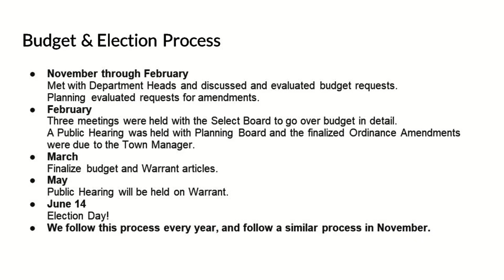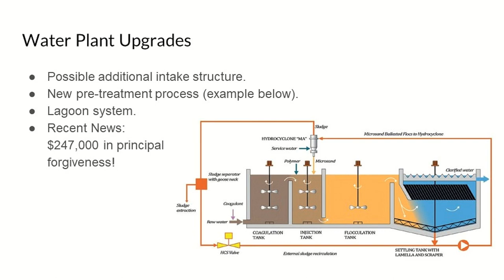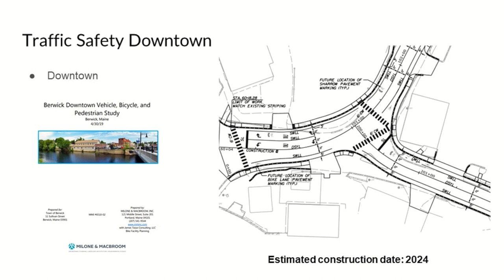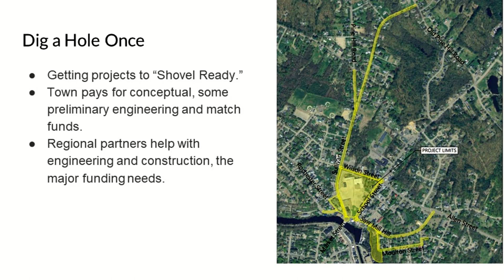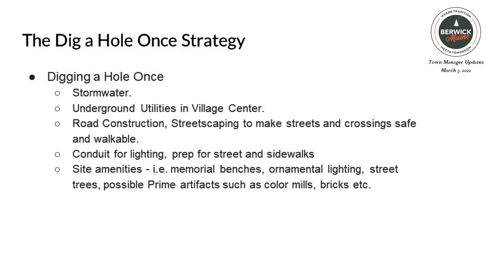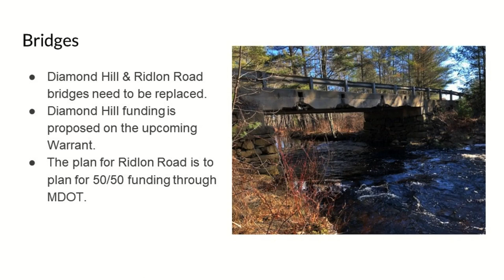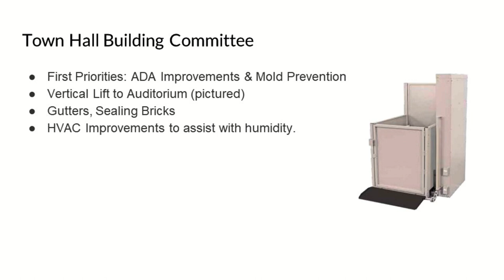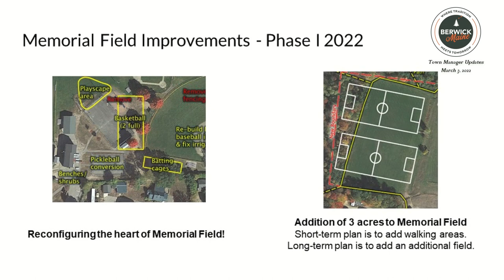Berwick Town Manager Updates 3/3/2022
Town Manager James Bellissimo shares with us information on budget, water solutions, crosswalk and Route 4 safety measures, Dig-A-Hole Committee actions, and upcoming events.